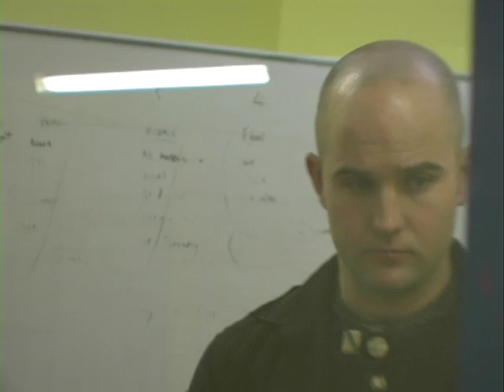Revenge of the Turd - The Project Episode 5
Guy casts Harley in his short film while they await their rise to stardom.